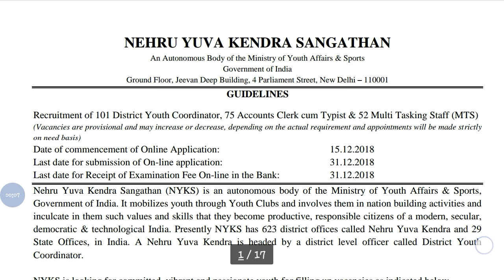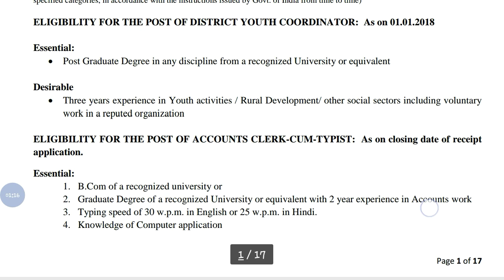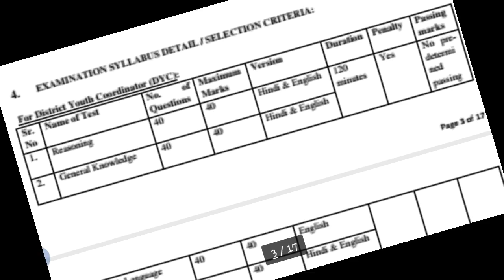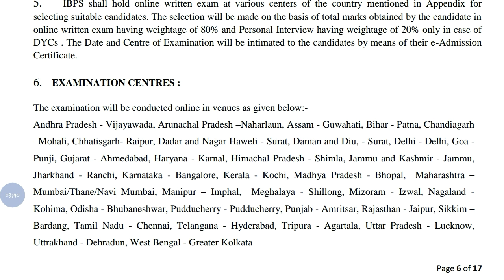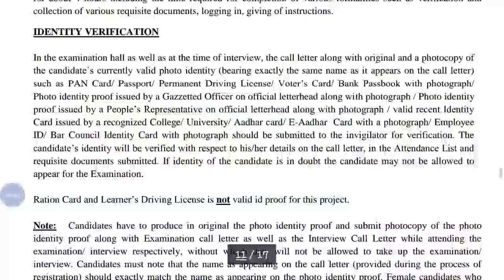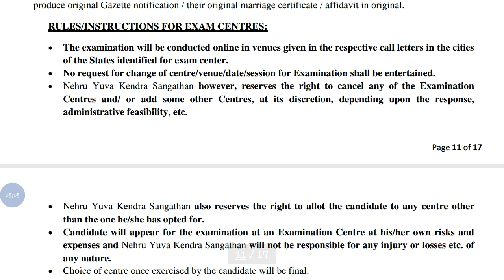NYKS Recruitment 2018 Notification | MTS Jobs 2019 | Online Application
Hey guys!

This video all about NYKS Recruitment 2018 Notification | MTS Jobs 2019 | Online Application || Government Job 2018 |Private company Job 2018| Latest job information| Sarkari Nakri 2018 Check my all latest videos subscribe my channel for watch more video and support this channel.